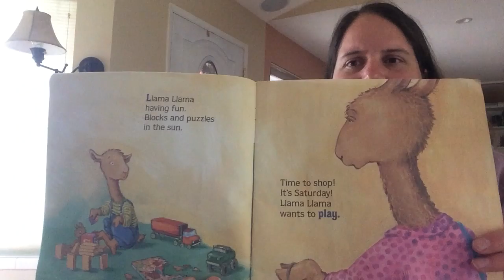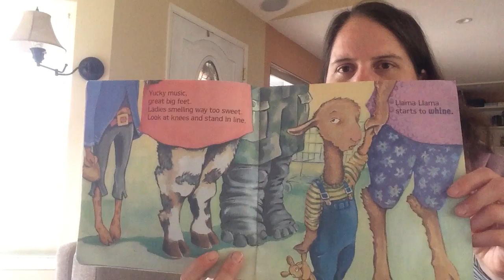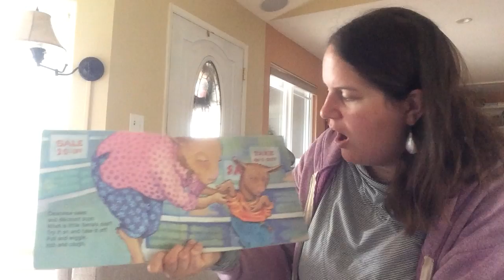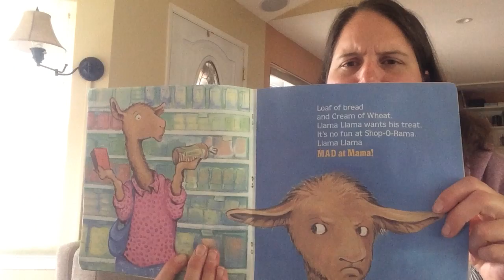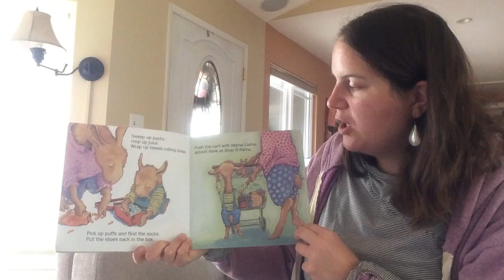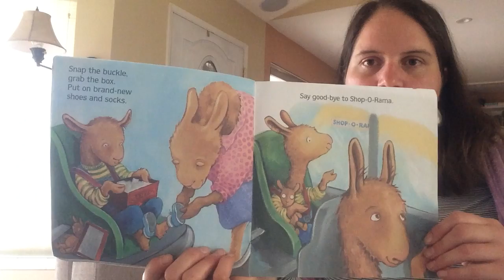Llama Llama Mad at Mama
Llama Llama Mad at Mama, by Anna Dewdney. Read by Ms. St. Marie